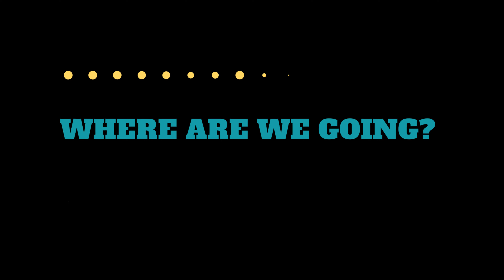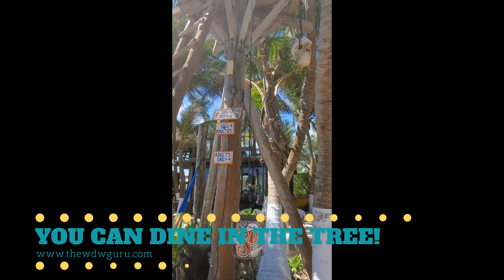Walk the Beach from Secrets Akumal